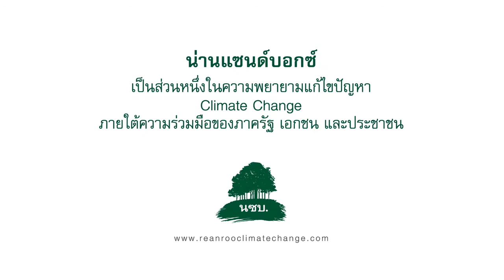[ON AIR CHOREOGRAPH] KBank Live - MV โลกเราเคยน่าอยู่ | Climate Change KIDS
โฆษณาตัวใหม่สุดน่ารักจากแคมเปญดีๆ ซึ่ง ON AIR ACADEMY ของเราก็ได้รับเกียรติจากธนาคารกสิกรไทยให้ร่วมออกแบบท่าเต้นในโฆษณาชุดนี้ด้วยค่ะ อย่าลืมติดตามผลงานอื่นๆจากแคมเปญนี้ด้วยนะคะ~